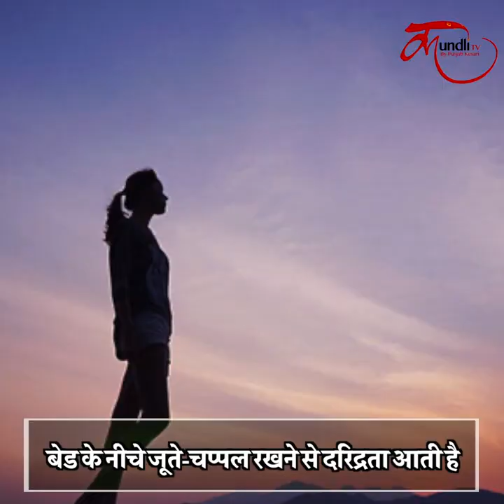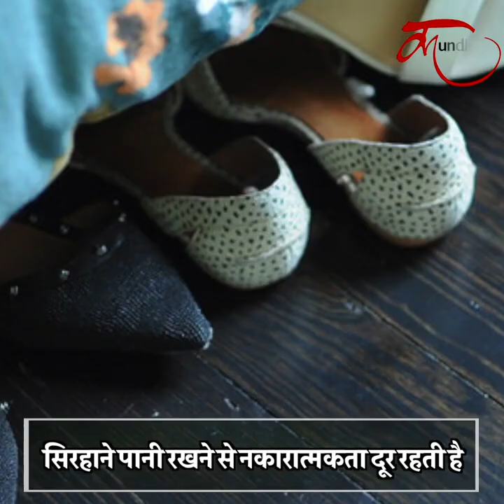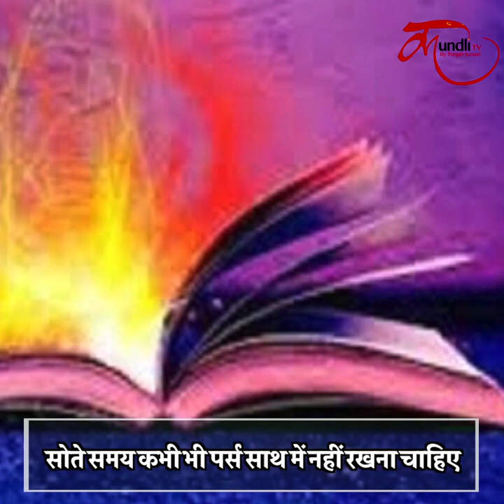सोते समय जरूर रखें पानी का गिलास, वजह जानकर हो जाएंगे हैरान